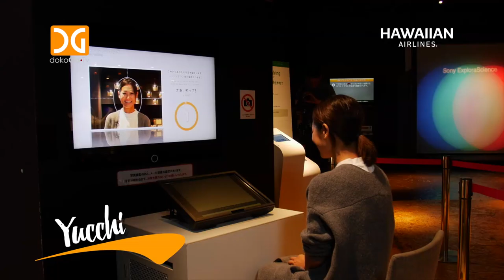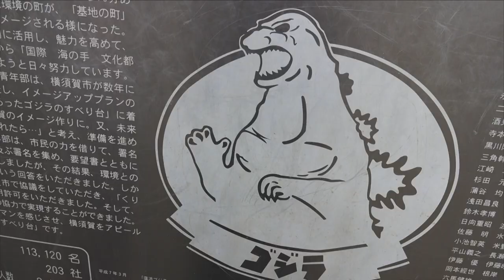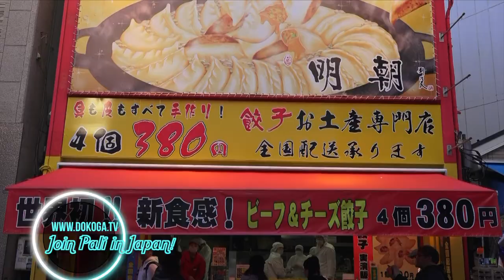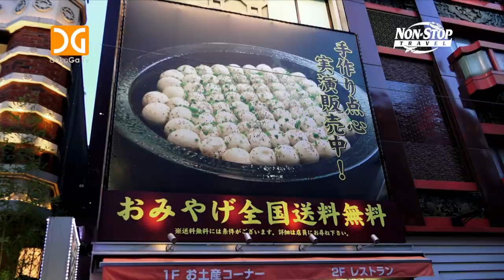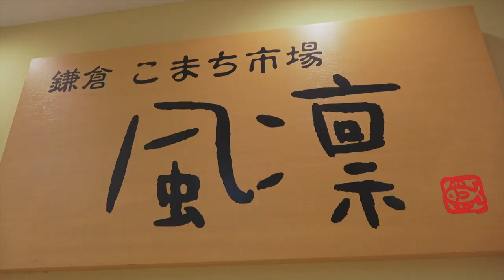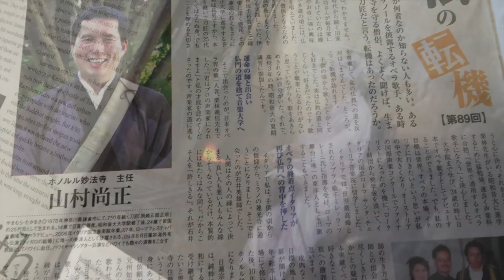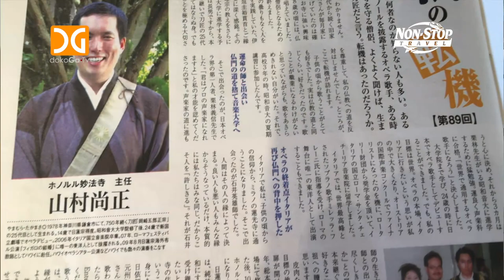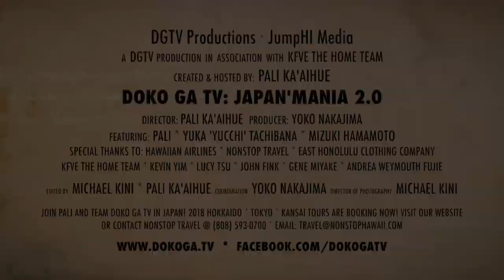Doko Ga TV: JapanMania 2.0 - Season XX Episode 1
Episode one airing October 1, 2017 Sunday night at 8pm on KFVE the Home Team

This episode highlights parts of the Kanagawa Prefecture, specifically Yokohama and Kamakura.

Our sincerest thanks to:

* Hawaiian Airlines
* Nonstop Travel
* East Honolulu Clothing Company
* KFVE the Home Team